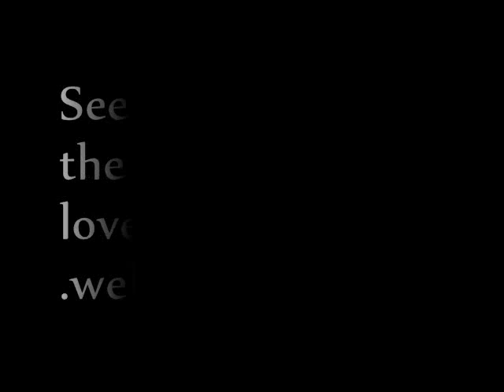Loveline 2000 -02-01 with Majandra Delfino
Loveline with Majandra Delfino. Listen and download the rest for free